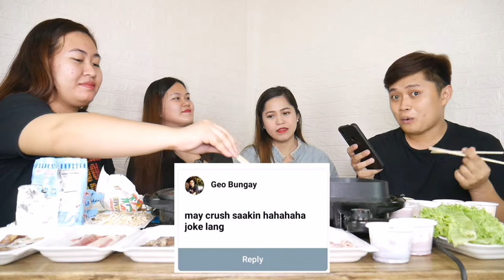SAMGYUPSAL SA BAHAY WITH KISHANEL (Guilty or Not Guilty) | Laughtrip to!